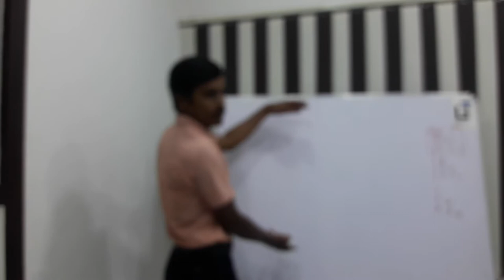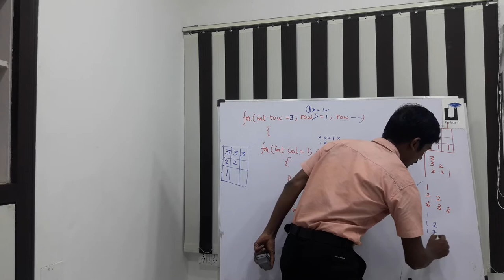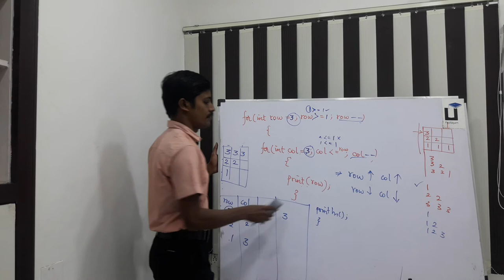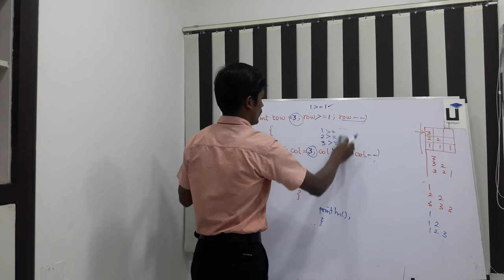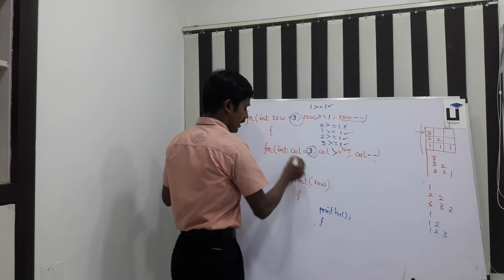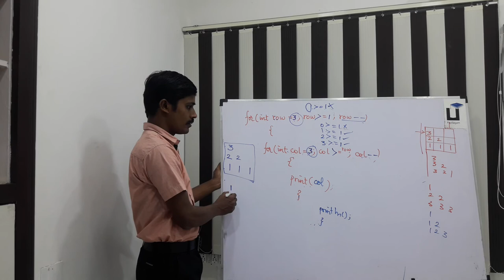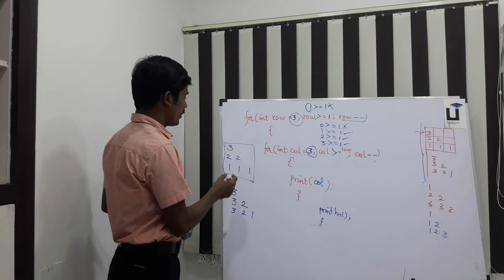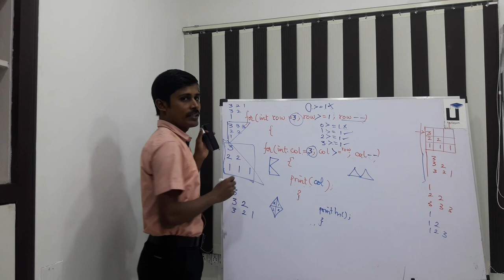Java in Tamil - Part 20 - Pattern Programs 2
Learn Looping Pattern Programs(ii)  in Java through Tamil Here.

1) Java in Tamil
2) Programming in Tamil
3) Data Structures and Recursion in Tamil
4) Exception Handling in Tamil
5) Java String in Tamil
6) Java Collection in Tamil
7) Java Regular Expression in Tamil
8) Java File Reading, Writing in Tamil
9) Java Collection in Tamil